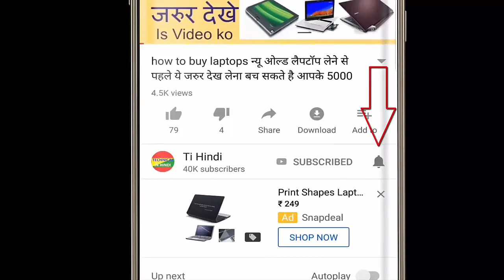royal sundaram health insurance कैसी कंपनी है क्या क्लैम देती है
in this video i tell on royal sundram health insurance policy claim

Royal Sundaram health insurance policy review
Royal Sundaram health insurance plan review in Hindi
Royal Sundaram Life Line health insurance policy
Royal Sundaram Life Line health insurance details in Hindi

Royal Sundaram Gives False promises To Consumers
Royal Sundaram
How to Renew insurance
Third Party Liability Royal Sundaram
general insurance
Royal Sundram
Lifeline classic Plan
Latast Health Insurance Plan
Policy Bhandar
Yogendra Verma
Expert Advisor
Health Insurance 2020
Mediclaim
Bima
Latest Health Insurance Plan 2020 in hindi
royal sundaram health insurance
IN royal sundaram health insurance review
royal sundaram health policy